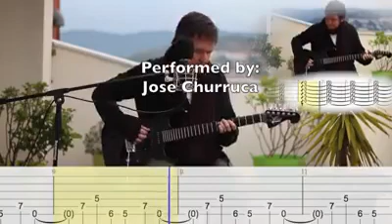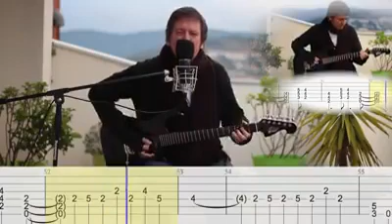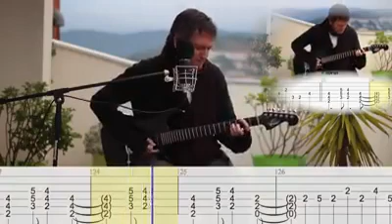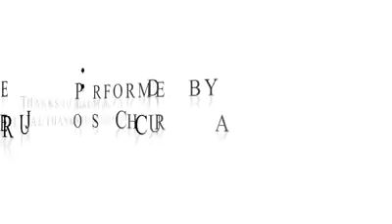Enter Sandman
(Metallica)